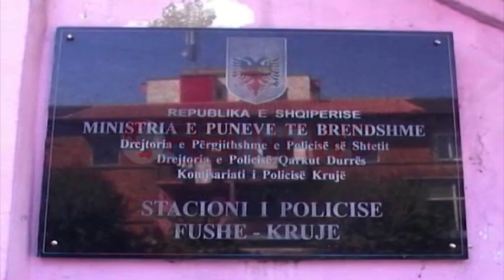Fushë Krujë, gjendet X5 e braktisur, prej disa ditësh ishte denoncuar e vjedhur-Ora News-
Një makine tip BMW X 5 me targa AA 987 BC është gjetur e braktisur ne vendin e quajtur ura e Gjoles në Fushë Krujë. Sipas bluve të Fushë Krujës rezulton se mjeti është vjedhur në Nikel te Krujes dhe është denoncuar në polici nga pronari Klajdi Buza.
Aktualisht policia po mbledh shenjat e gishtave të gjetura në automjet për të shkuar drejt gjetjes së grabitësve, dhe njëkohësiht me identifikimin e tyre per te zbardhur edhe qëllimin per cfare mund te jete perdorur.
Gjithashtu në efektivët e Fushë Krujës kanë arrestuar shtetasit Astrit Hysa dhe Renata Isaku, si autorë të dyshuar të disa vjedhjeve në zonë.